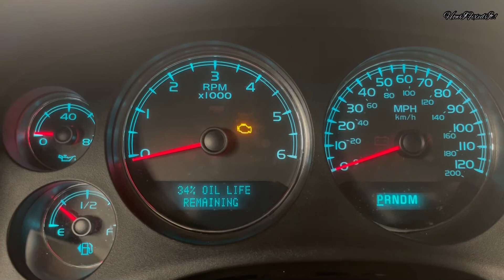How To Reset Oil Life Chevy Suburban/2012 Chevy Suburban 1500 Oil Life Reset Procedure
How To Reset Oil Life Chevy Suburban. 2012 Chevy Suburban 1500 Oil Life Reset Procedure. Chevy oil life reset procedure. Oil maintenance reset procedure for all Chevy vehicles. 2012 Chevy 1500 oil life reset procedure.

Cómo restablecer la vida útil del aceite Chevy Suburban / 2012 Chevy Suburban 1500 Procedimiento de restablecimiento de la vida útil del aceite